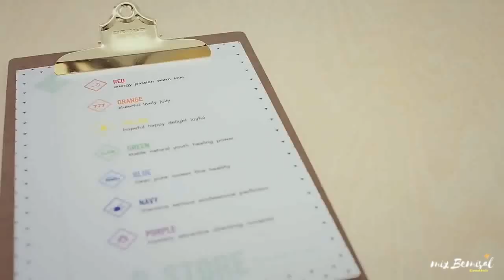The Hook Up Song | Ji Chang-wook & Jun Ji-hyun | BTS, BlackPink, Astro & Twice | Mix Bemisal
Hello all!
This one is suggested by our viewer Stella,hope you like it.💖
Peace 😘💛